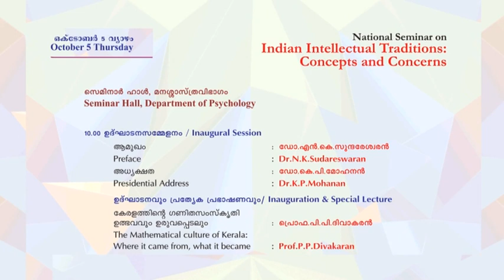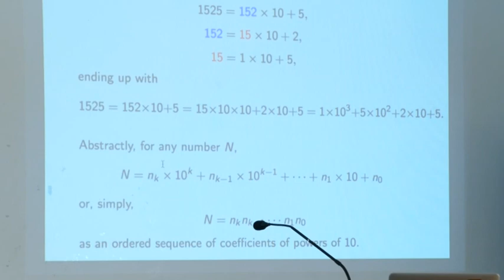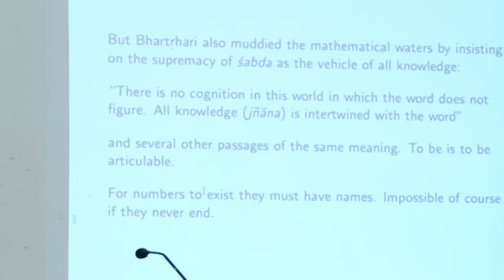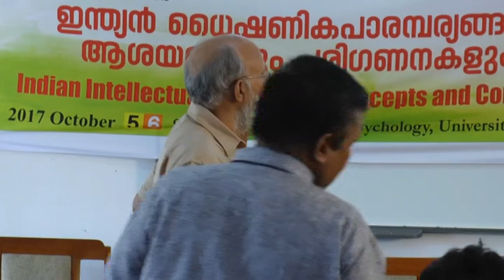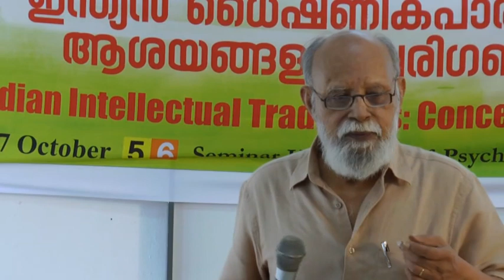Indian Intellectual Traditions - Part 1 , P.P.Divakaran : ''Numbers in India''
P. P. Divakaran, Numbers in India,  Taittiriya Samhita,  Bhartrhari,  Nilakantha Somayajin,  Jyeshthadeva

Prof. P. P Divakaran,  the author of the book "Mathematics of India:Concepts, Methods, Connections", gives a lecture on ''Numbers in India: from  'शून्य toसर्व.''

He made this presentation in the National Seminar
on  "Indian Intellectual Traditions", jointly
organised by the Department of Sanskrit, University of
Calicut and Kerala Sahitya Academy  - 6th October 2017.
Prof. Divakaran discusses cardinal points in connection with the origin and development of the concept of numbers in India. He cites Bhartrhari, Taittiriya Brahmana, Jyeshthadeva, Nilakantha Somajajin and other allied sources.
The talk is followed by interaction with the audience.

Speakers: Janaky Sreedharan, P. P. Divakaran, M. V. Narayanan and N. K. Sundareswaran